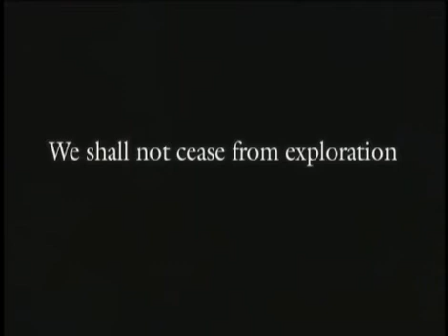Origin of the Universe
Origin of the Universe - Theism vs. Atheism. - Privileged Planet.

In general, theists attribute the origin of the universe to some sort of transcendent, intelligent Designer. Atheists envision a natural, undirected process by which universes spring into existence spontaneously. Prior to the 20th century most atheists believed the universe was eternal. This changed however as discoveries throughout the 20th Century rendered that view untenable. Einsteins theory of gravity (which has been thoroughly validated by extensive experimental confirmation) and Hubbles astronomical observations preclude an eternal universe. We now know beyond a reasonable doubt that the universe began at some point in the finite past.

Now we understand that there are only two legitimate options for the origin of the universe:

(1)Someone made the universe (Intelligent Design), or
(2)The universe made itself (Random Chance).

The third option, the universe has always been here, is no longer a feasible alternative -- it contradicts empirical science. No other scientifically plausible theories for the origin of the universe have ever been proposed.

The implications of various 20th century discoveries have put atheists in an awkward position. Logic now requires that they identify an uncontrolled mechanism by which the universe could have initiated, designed, created and developed itself without an Intelligent Director. Otherwise, intellectual honesty requires the necessity of a Creator God.

So began the effort to propose an atheistic mechanism for the origin of the universe. Enter the Big Bang Theory and Darwinian Evolution. The original Big Bang Theory seeks to explain the sudden appearance of everything from nothing, while Darwinian Evolution seeks to explain the origin of complex life forms from their supposed simpler ancestors. The premise of the Big Bang is that the entire universe was compacted into a teeny tiny little ball, which, after randomly coming into existence for no apparent reason in the first place, exploded into all space, time, matter and energy in an instant. Yes, that's the theory. No Ph.D. required.

The Big Bang Theory provided an atheistic explanation for the origin of the universe, but its obvious simplicity was subject to multiple attacks. As a result, the original theory is no longer the dominant scientific explanation for the atheistic origin of the universe. While the original Big Bang Theory is now "dead," from its ashes have emerged the various Inflationary Universe Theories (IUTs). Starting with Alan Guth in the late 1990's (The Inflationary Universe: The Quest for a New Theory of Cosmic Origins), the scientific community has now proposed roughly 50 different IUT variants. Scientists hope that one of the current IUTs will sire an accurate reconstruction of the birth of our universe, though it is universally acknowledged that all of the current IUTs have their problems. It seems the only way to get realistic calculations to match an IUT model is to make assumptions that are poorly justified.